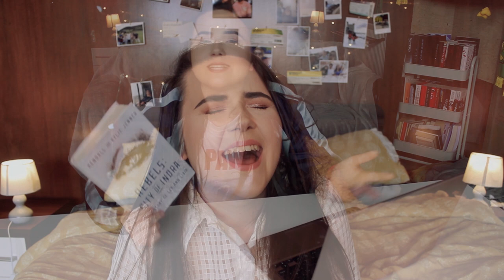POPULAR BOOKS I'LL NEVER READ (not interested, thank u next) ✨ + should we read problematic authors?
let it be known that I wanted to put problematic in quote marks but I didn't have enough characters,,,,,anyway! Here's some popular books that I will never read!! Too many books on my TBR to get into these and I am NOT. INTERESTED. let me know if any of your faves are on this list? (any Sarah j mass stans? any cassie clare fans lmao). Also a bit of discussion over whether we should read 'problematic' authors or not!

VIDEOS MENTIONED:
I READ KENDALL AND KYLIE JENNER'S BOOK SO YOU DONT HAVE TO ✨ Rebels City of Indra, what is this?(CC)